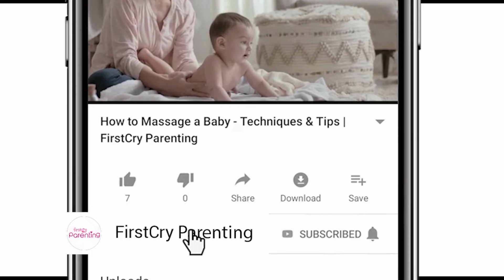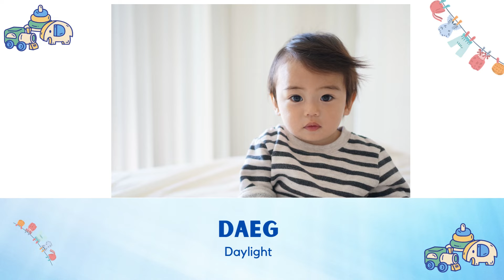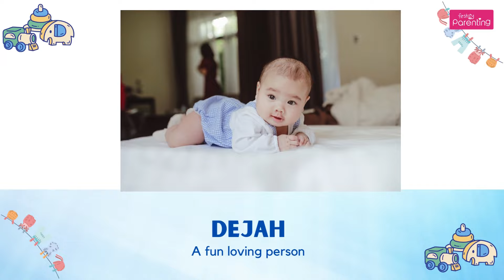25 Adorable Baby Boy Names that Start with "D"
If you’re looking for baby boy names that start with the letter D, we’ve put together a list of 25 beautiful baby name options for you.

Choosing a name for your newborn is an enjoyable aspect of entering parenthood. However, amidst the plethora of choices available, it can indeed pose a delightful challenge! Be it your admiration for the melodic quality of certain names, your family's inclination towards the letter 'D,' or simply your quest for inspiration, we offer an array of options, including popular, adorable, trendy, unique, and more, for your precious baby boy!